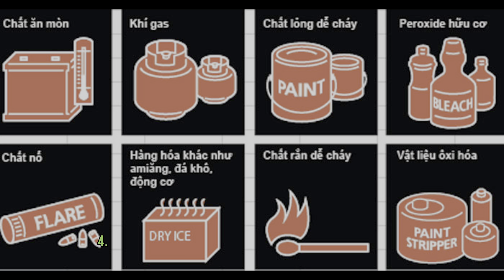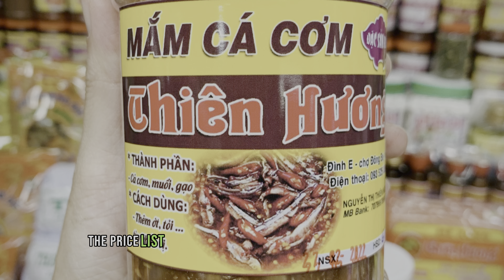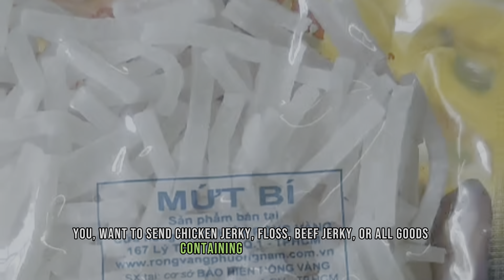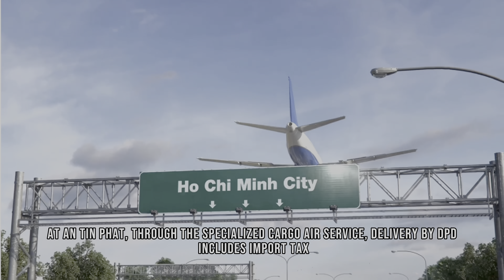Cách Gửi Hàng Đi Châu Âu Miễn Thuế Nhập Khẩu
Ở Việt Nam, hiện đang có các dịch vụ gửi hàng đi Châu Âu bằng đường hàng không được sử dụng nhiều nhất đó là:
1. dịch vụ gửi hàng đi Châu Âu qua DHL
2. Dịch vụ gửi hàng đi Châu Âu qua FedEx
3. Dịch vụ gửi hàng đi Châu Âu qua UPS
4. Dịch vụ gửi hàng đi Châu Âu qua EMS
5. Dịch vụ gửi hàng đi Châu Âu chuyên tuyến Cargo

Mỗi dịch vụ sẽ có những ưu điểm và nhược điểm khác nhau. Ở video này, An Tín Phat xin chia sẻ bảng giá dịch vụ gửi hàng đi Châu Âu qua dịch vụ Chuyên Tuyến Cargo, bao thuế nhập khẩu quý vị tham khảo.

Nhóm hàng hoá gửi đi Châu Âu có điều kiện và không nhận bao gồm:
1. Hàng gửi có điều kiện là: Các hàng hoá chế phẩm từ gia súc gia cầm được gọi chung là thịt, trứng, sữa.
2. Không nhận vận chuyển các loại: Hàng hoá có logo thương hiệu nổi tiếng, gọi chung là hàng fake.
3. Không nhận vận chuyển các loại: sinh vật, động vật tươi sống, sản phẩm tươi sống.
4. Không nhận vận chuyển các loại: Hàng hoá có biểu tượng cấm lửa, biểu tượng nguy hiểm, hoá chất, sơn, tiền tệ, vàng bạc đá quý, thuốc lá, thuốc lào.

Còn lại, đa phần các hàng hoá đều có thể gửi được qua Châu Âu được với dịch vụ Chuyên Tuyến Cargo bao thuế nhập khẩu.

Thông thường, Khi gửi hàng đi Châu Âu sẽ có 3 phần tính cước mà quý vị cần biết. Để tính được cước vận chuyển trọn gói đến nhà của mình tại Châu Âu chi tiết như sau:
1. Cước bay từ Việt Nam sang Đức, Hà Lan, Pháp, Séc.
2. Cước gửi bưu điện tại Đức, Hà Lan, Pháp, Séc để giao hàng đến tận nhà
3. Các phụ thu đi kèm (nếu có).
Quý vị phải cộng tất cả lại mới ra được tổng tiền cước phải thanh toán khi gửi hàng đi Châu âu bao thuế nhập khẩu.

Dưới đây là Bảng giá gửi hàng đi Châu Âu qua dịch vụ Chuyên Tuyến Cargo bao thuế nhập khẩu tại An Tín Phát. Bảng giá cước dưới đây đã bao gồm phí giao hàng bằng DPD đến tận của nhà nhà quý vị.

Lưu ý: Bảng giá trên nhận các loại hàng, trừ nhóm hàng cấm như:
Hàng Fake, thuốc tây, cây củ quả, các hàng mau hư hỏng.
Quý vị muốn gửi kèm khô bò, khô gà, chà bông hay tất cả các hàng có chứa thịt, trứng, sữa. Quý vị sẽ trả thêm 10% trên cước phí của tổng thùng hàng. Ví dụ: 10kg tiền cước 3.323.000₫ nhân 10% bằng 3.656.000₫. Đây là tổng cước cho hàng gửi có gửi kèm hàng làm từ thịt trứng sữa.

Lịch bay:
- Mỗi thứ 6,  Từ Sài Gòn bay thẳng đến Hà Lan.
- Mỗi thứ 6 từ Hà Nội sang Đức/ Pháp/ Séc
- Quý vị gửi trước 2 ngày để kịp chuyến bay.

Thời gian giao hàng tận nhà người nhận khắp mọi miền nước Châu Âu trung bình từ 5-15 ngày làm việc, tính từ ngày bay.

Quy định đền bù khi gửi hàng đi Châu Âu bao thuế nhập khẩu tại An Tín Phát:
a) Không đền bù hay bồi thường:
1. Không đền bù cho các nhóm hàng phụ thu để xuất khẩu, thoả thuận khi gửi hàng tại Việt Nam.
2. Không đền bù cho các hàng hoá bị hư hỏng như: Thiu, thối, mốc, lên men, thoả thuận khi gửi hàng tại Việt Nam
3. Không bồi thường hay đền bù khi kiện hàng đã được DPD giao hàng thành công được cập nhật trên trang web của DPD
b) Mức bồi thường hay đền bù:
1. Không mua bảo hiểm hàng hóa: Mức đền bù tối đa là hoàn lại cước vận chuyển cộng tối đa 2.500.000₫ cho 1 lô hàng
2. Khách mua bảo hiểm 10% trên giá trị hàng gửi : Được đền bù 100% cước phí vận chuyển và giá trị bảo hiểm quý vị đã mua

Hy vọng, với những chia sẻ từ An Tín Phát sẽ phần nào giúp quý khách cân đối được chi phí gửi hàng, gửi quà, hay gửi đồ cho người thân từ Việt Nam sang Châu Âu qua dịch vụ Chuyên Tuyến Cargo bao thuế nhập khẩu.

Mọi thắc mắc hay cần tư vấn thêm hãy gọi ngay số 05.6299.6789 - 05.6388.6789 để được hỗ trợ.
Khi gửi hàng đi Châu Âu qua dịch vụ dịch vụ Chuyên Tuyến Cargo bao thuế nhập khẩu với số lượng nhiều và muốn ép giá An Tín Phát hãy gọi ngay 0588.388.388 ngay khi quý vị muốn.

Nếu xem video này, quý vị thấy hữu ích. Hãy nhấn vào nút đăng ký và cho An Tín Phát 1 like cũng như chia sẻ video này đến bạn bè cùng sử dụng dịch vụ gửi hàng đi Châu Âu bao thuế nhập khẩu quý vị nhé.

An Tín Phát xin gửi đến quý vị những lời chúc tốt đẹp nhất và luôn gặp nhiều may mắn cùng rất rất nhiều thành công trong công việc làm, kinh doanh, buôn bán của quý vị.